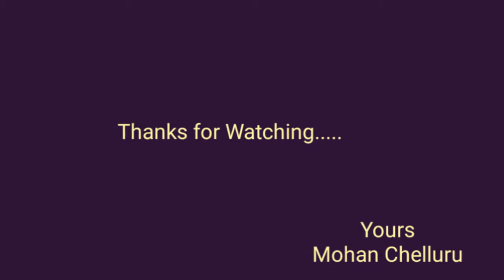Primary Science Projects in Narayana School Palasa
Mohan chelluru